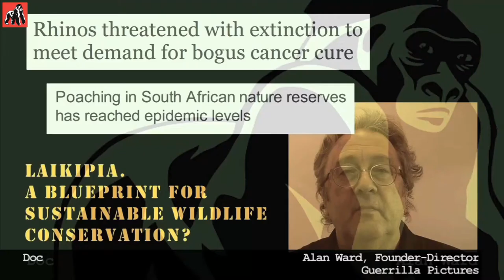INTRO TEASER | Laikipia | Doc | Guerrilla Pictures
An African blueprint for sustainable wildlife conservation?

"Laikipia is a region in Kenya where a unique public-private partnership is saving wildlife and creating jobs. Could it be a blueprint for other regions in the world? Wildlife conservation is under increasing threat in National Parks worldwide. So the effective conservation of animals on communal and private lands is vital to the sustainability of a country's wildlife. A project created and managed for the past 20 years in the Laikipia region of Kenya has done just that. And, in parallel, it has created jobs for the its people. The film looks briefly at the history, workings, and reasons for the success of Laikipia, and asks a key question: Could Laikipia be a blueprint for successful, sustainable environments in other parts of the world - where wildlife is preserved and people prosper, side by side?

Cast & Crew:
Director: Alan Ward / Elizabeth Lagercrantz
Music / Sound: Various, published by Director's own record label
Editor: Alan Ward
Cinematographer: Elizabeth Lagercrantz

Are you a documentary film maker? Want to showcase your film / documentary and also generate income?

to know more about us and our activities including film contests, updates, etc.